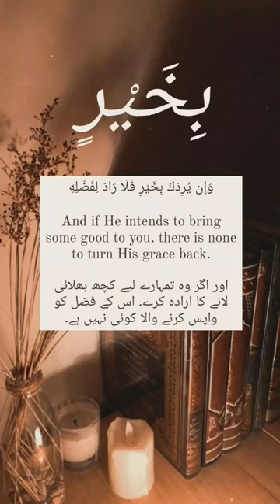And if He intends to bring some good to you. there is none to turn His grace back.